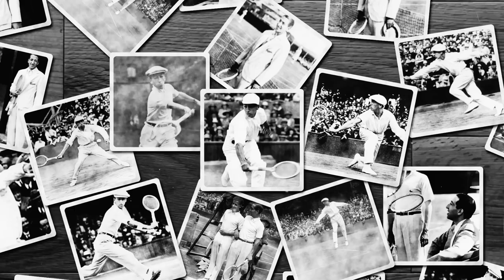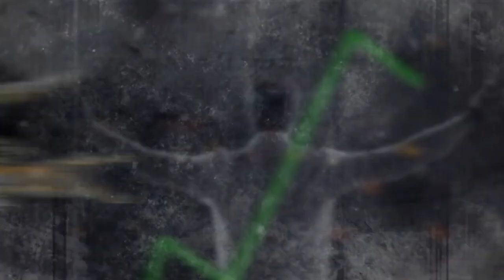The history of Lacoste and who created the iconic logo